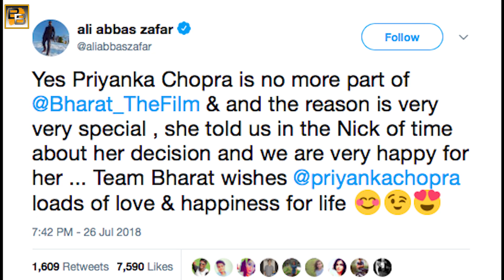Priyanka Chopra & Nick Jonas ENGAGED | MUST WATCH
Priyanka Chopra & Nick Jonas ENGAGED on Priyanka Chopra's birthday in London.